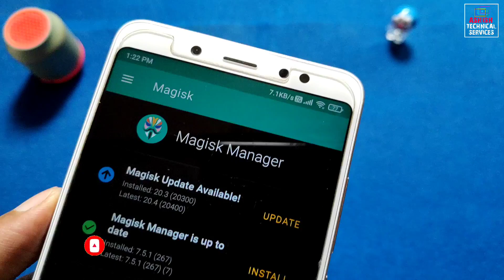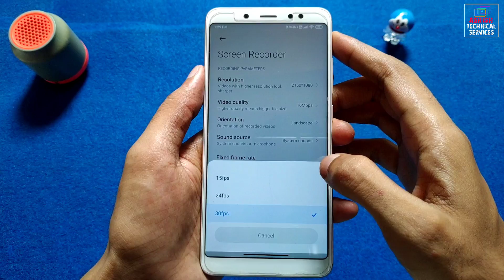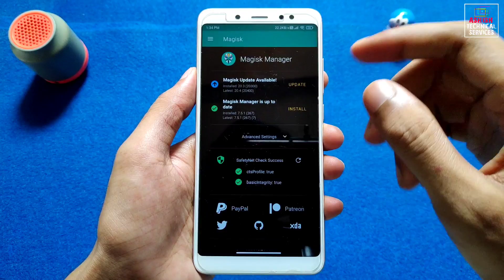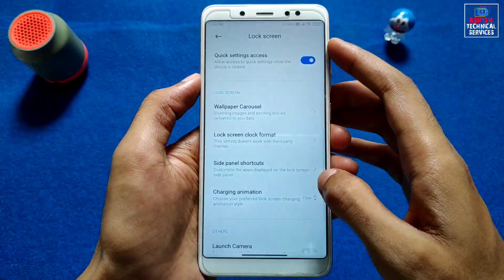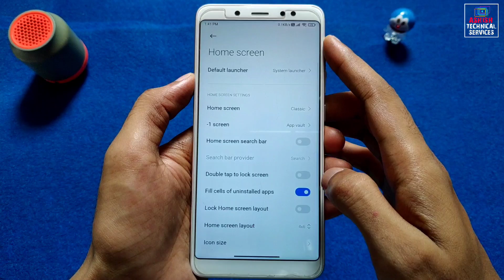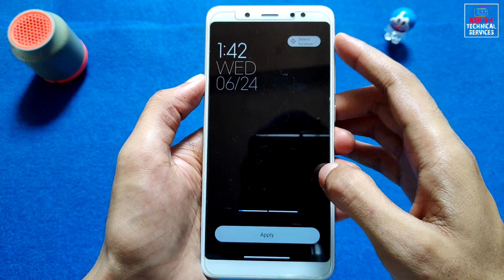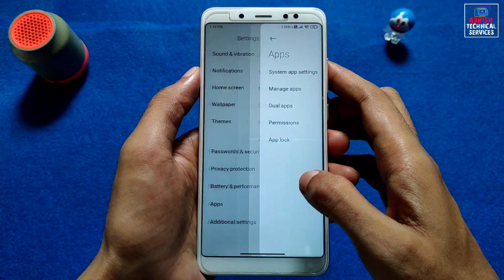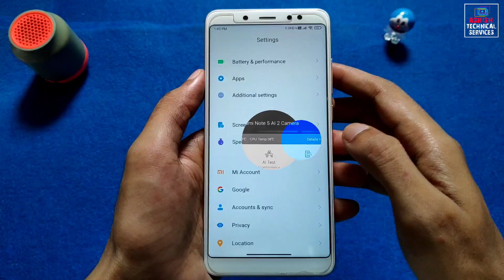MIUI 12 RevOS 20.6.24 PORT FOR REDMI NOTE 5 PRO | SUPER WALLS, PUBG HD, CHARGING ANIMATION | A10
📲 𝗗𝗢𝗪𝗡𝗟𝗢𝗔𝗗 MIUI 12 RevOS 20.6.24 Port For Redmi Note 5 Pro

👤 By - @boeloekzz

🔥 𝗙𝗢𝗟𝗟𝗢𝗪 𝗠𝗘 🔥

🎵 𝗠𝗨𝗦𝗜𝗖 𝗖𝗥𝗘𝗗𝗜𝗧